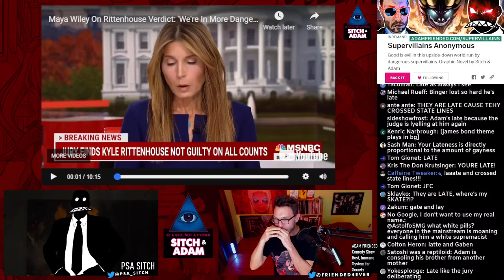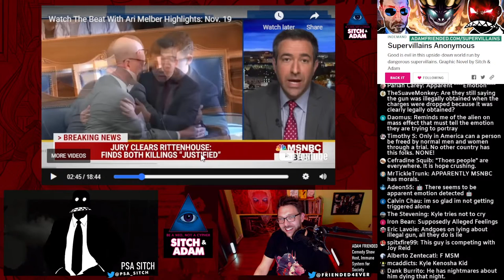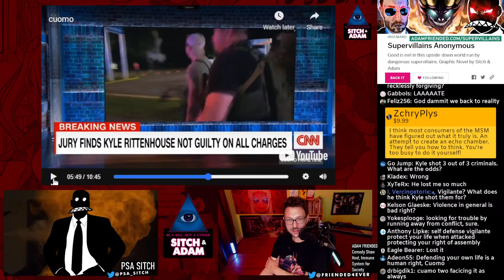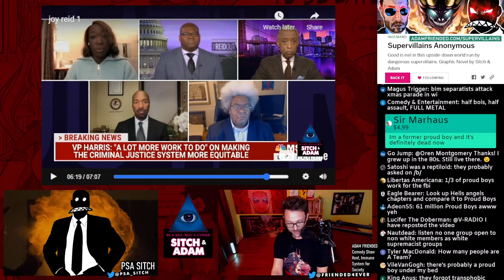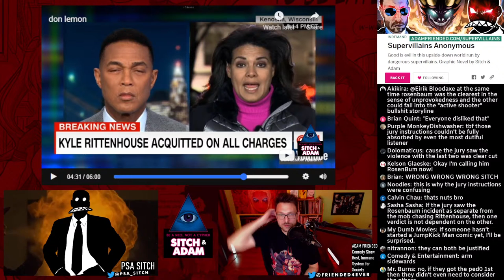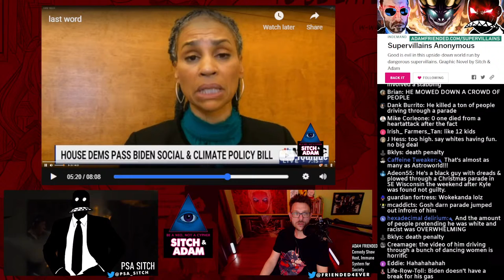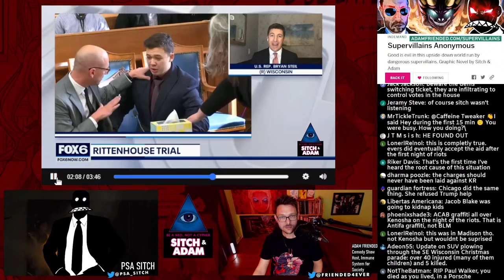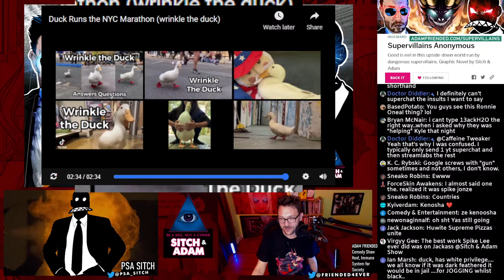🔴 Reviewing MSM CRYING Over Kyle Rittenhouse Not Guilty Verdict - Show #164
Kyle Rittenhouse is freeeeeeeeeeeeeeeeeeee! Some in the msm are not happy.

Our Graphic Novel campaign is LIVE! Want an amazing comic about me and Adam in a world of supervillains? Check it out

Be a Neo, not a Cypher.